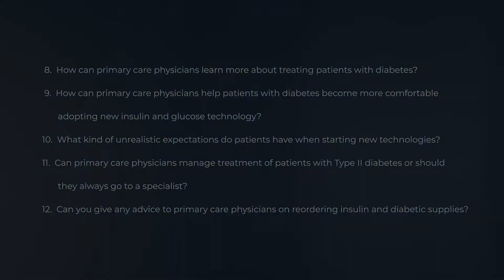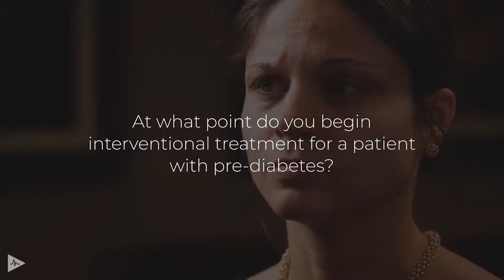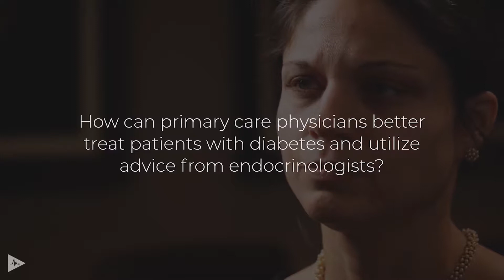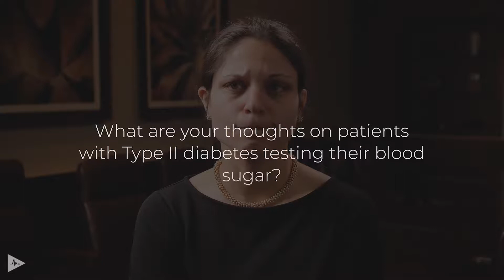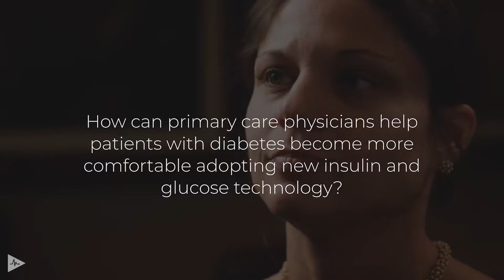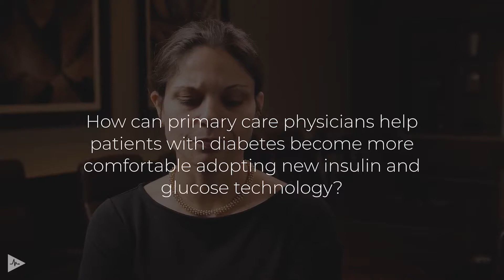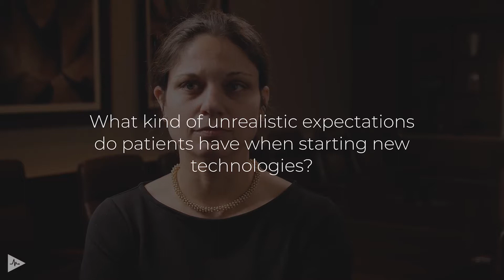Update in Diabetes and New Technology - Q&A with Bithika M. Thompson, MD | GIBLIB ONE-ON-ONE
Check out this GIBLIB ONE-ON-ONE with Bithika M. Thompson, MD discussing Update in Diabetes and New Technology - Q&A.

Learn from the world's best doctors, online with GIBLIB!